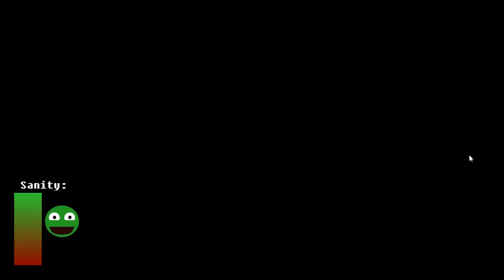8/20 MODE! (GOLDEN MOUSY) | FIVE NIGHTS AT MOUSY'S: THE CYCLE CHAPTER 1 | MODO 8/20 | CUSTOM NIGHT